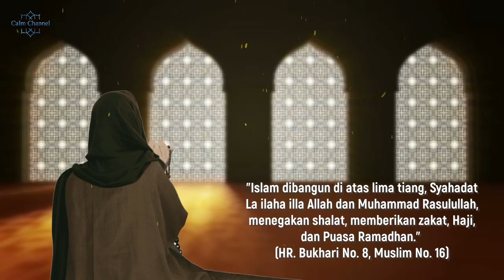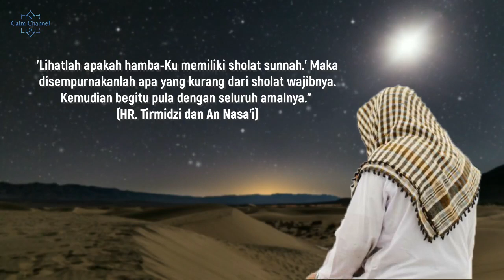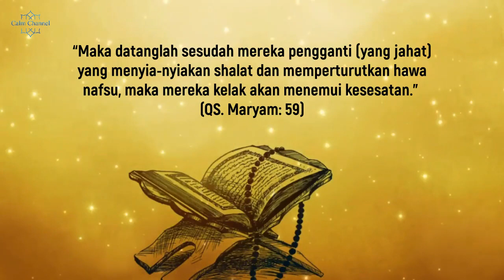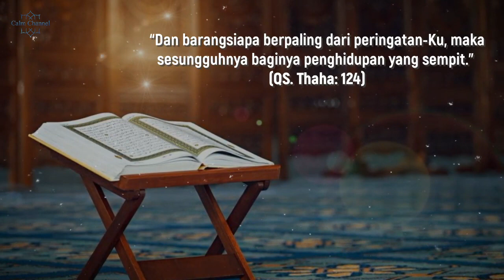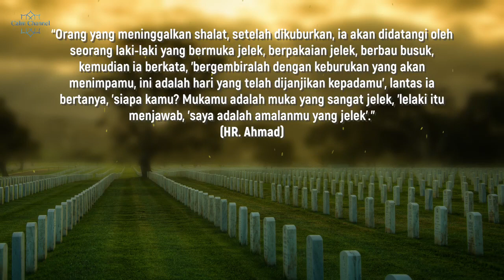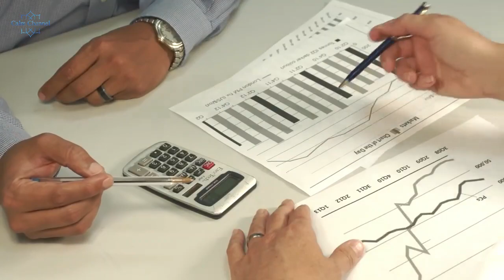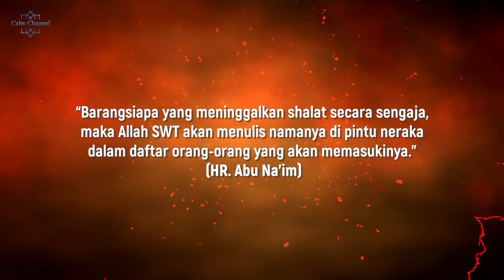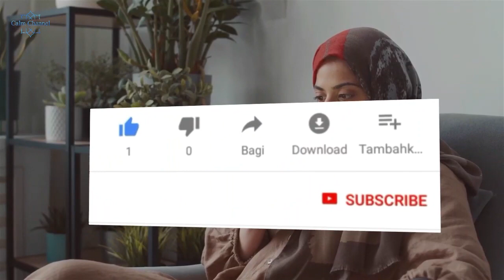SIKSA KUBUR SANGAT MENGERIKAN BAGI YANG MENINGGALKAN SHOLAT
Shalat merupakan rukun Islam yang kedua setelah dua kalimat syahadat. ibadah wajib bagi seluruh umat Islam. Bahkan menjadi amalan pertama yang akan dimintai pertanggungjawabannya kelak di hari perhitungan. Hal ini menunjukkan betapa penting dan tingginya kedudukan ibadah shalat dalam Islam. Tahukah kalian sahabat beriman, ternyata Allah telah menyiapkan siksa kubur bagi mereka yang meninggalkan shalat. Dan Sepedih apakah siksaannya?
Tonton video ini hingga akhir, dan Temukan jawabannya selengkapnya, agar Anda tidak tersesat.
Berikut ini  SIKSA KUBUR SANGAT MENGERIKAN BAGI YANG MENINGGALKAN SHOLAT - Calm Channel  versi dari calm channel